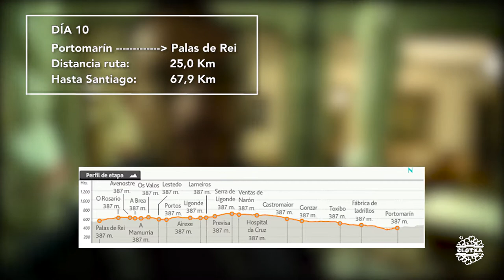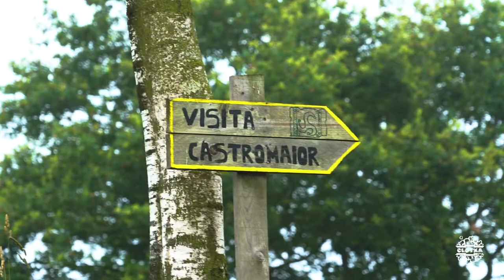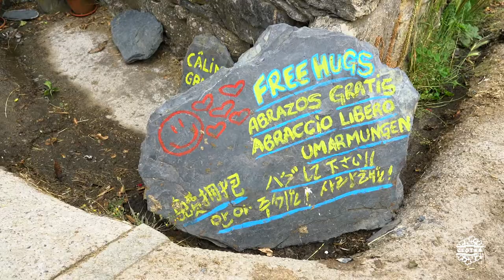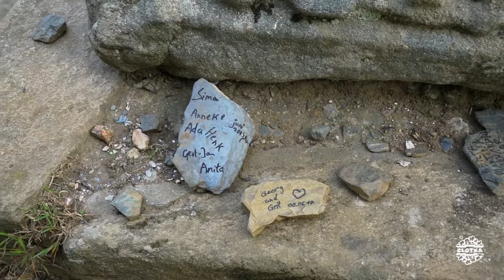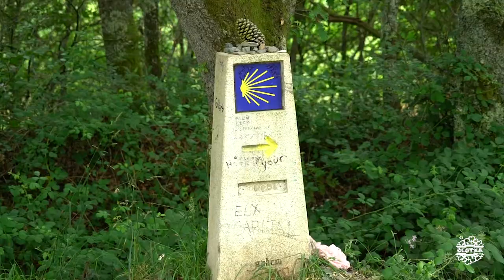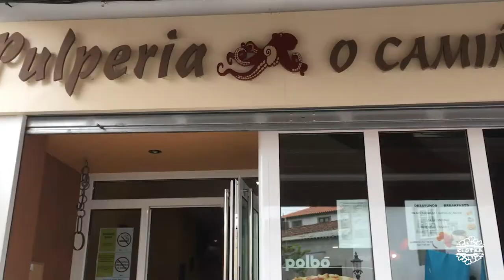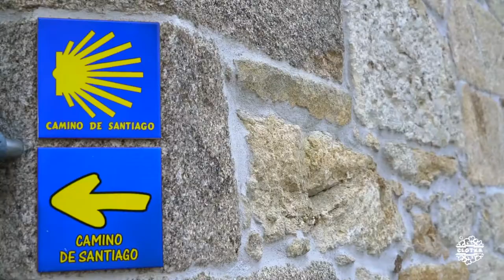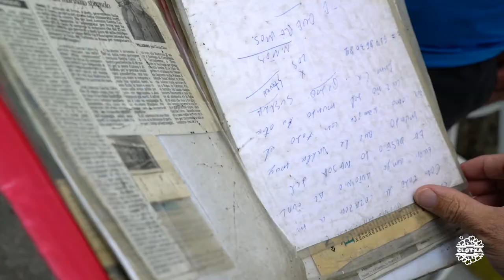CCTCamino #10 | De Portomarín a Palas de Rei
Monumentos y atracciones
1.Iglesia de Santa María. Castromaior (**)
3.Capilla de la Magdalena. Ventas de Narón (**)
5.Iglesia de San Tirso. Palas de Rei (***)

2.Pulpería O Camiñante. Palas de Rei (**)

Alojamientos
1.Albergue Outeiro (***)

Peregrinos, hospitaleros, turistas, lugareños
1.Eladio (Ventas de Narón)
2.Elena (Italia)
3.Antonio (Vecino, Previsa)
4.Evelin (Granada), Cammy (Dallas, USA), Radvile (Voluntarias, Fuente del Peregrino, Ligonde)
5.Johnny (Portland, USA)
6.María (Puerto Rico) (Voluntaria, Fuente del Peregrino, Ligonde)
7.Concha (Lestedo)
8. Jean Marque, Hildegard (Suiza)
9.Félix (Toledo)
10.Manuel. Albergue Outeiro, Palas de Rei
11.Carlos (México)
12.Hilario (Palas de Rei)
13.José Antonio "El Peregrino" (El Puerto de Santa María)